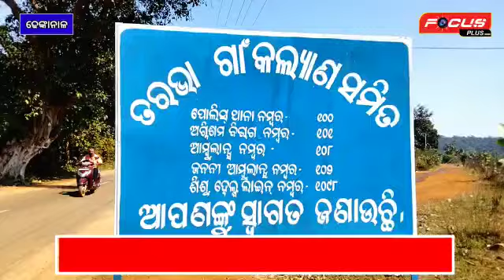ତରଭା ପଞ୍ଚାୟତରେ ପ୍ରଚାର ଆଗରେ ଅଛନ୍ତି ପ୍ରତିମା